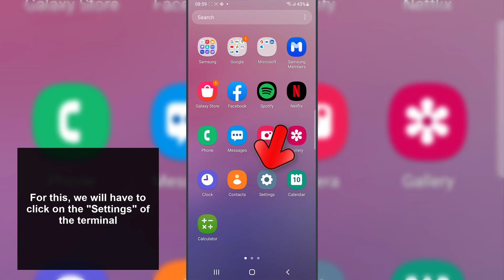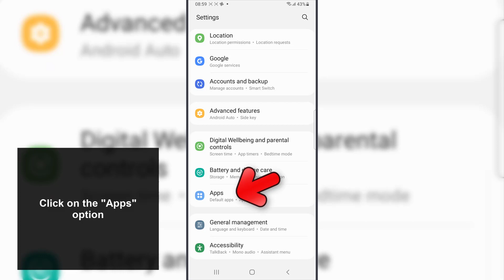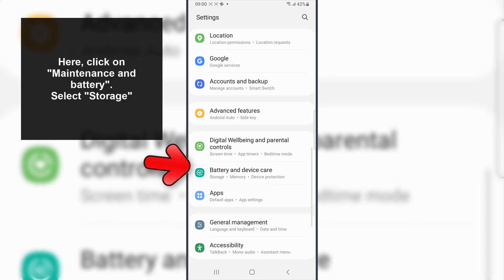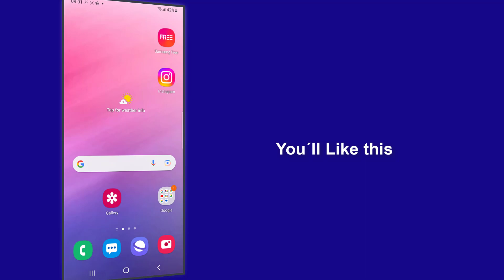NOT INSTALLED APP PROBLEM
Solvetic_eng video-tutorial to know how to FIX NOT INSTALLED APP PROBLEM on Google Play, with several options explained in detail each one of them. Solution The application could not be installed.

Do you want to know how to solve that an application could not be installed? In the following video you will see all the steps you must follow to know how to fix the error because applications are not installed on Google Play, step by step each of the options that you will see below.

If you cannot download applications on Google Play, review each of the options in the following video to solve this error with one of them.

Solve problems like:
How to fix app not installed problem
How to fix app not installed error
Not installed app problem from play store

 》 CHAPTERS 《

00:00 Introduction
00:16 Close open Apps
00:42 Clear Instagram caché
01:38 Do not update Apps automatically
02:14 Free up storage space
02:56 Restart phone